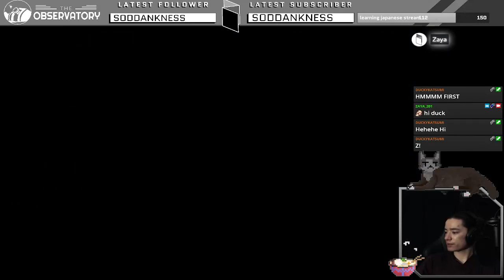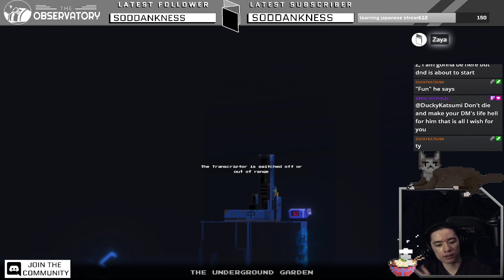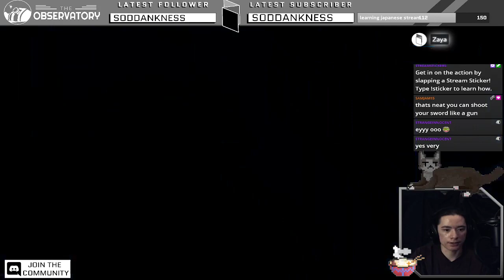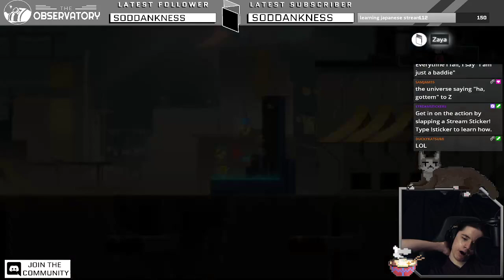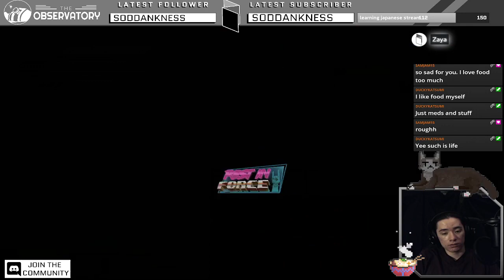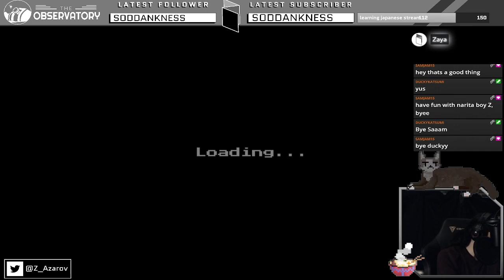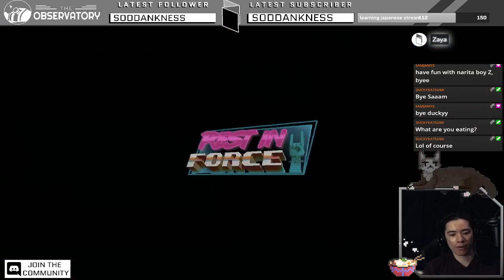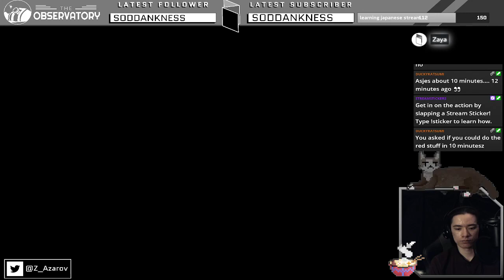Diving Into a CRT TV | Narita Boy Let's Play Part 1